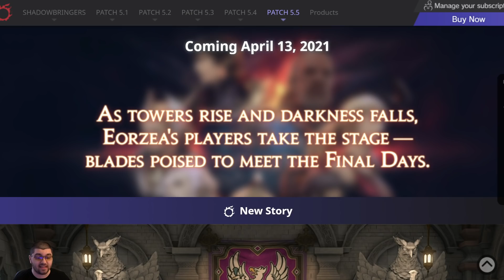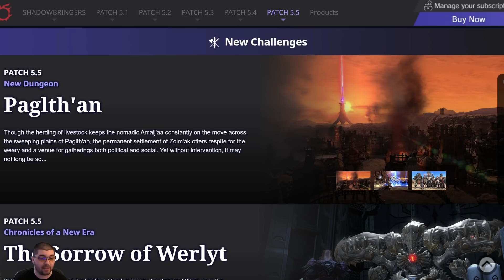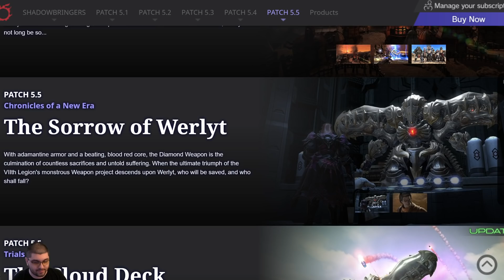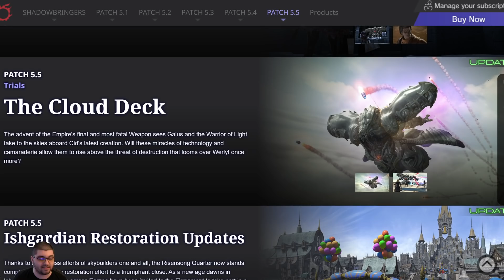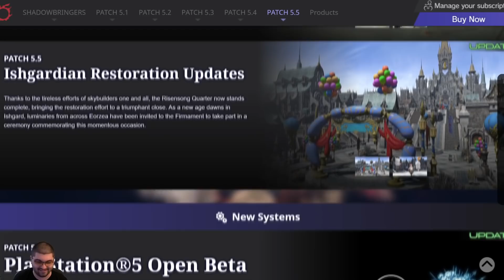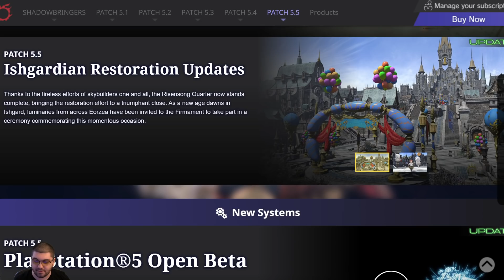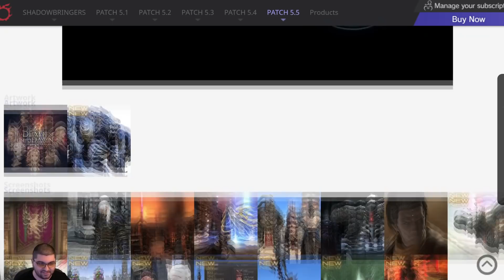FFXIV - Patch 5.5 Site Updates (MSQ, Werlyt, Dungeon, Ishgard)